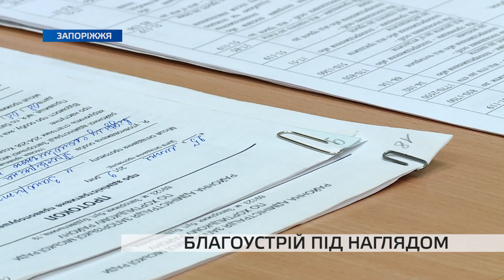Мешканець багатоповерхівки ледь не отримав штраф за благоустрій прибудинкової території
У Запоріжжі розпочала свою роботу адмінкомісія при виконавчому комітеті. Стосовно жителів міста було складено близько 30 протоколів.